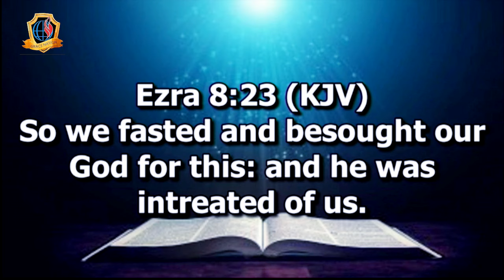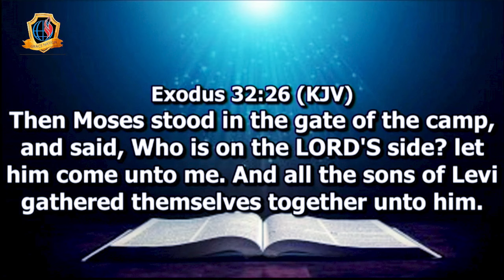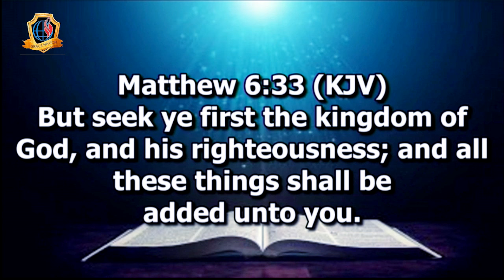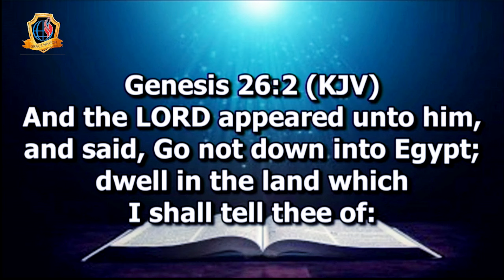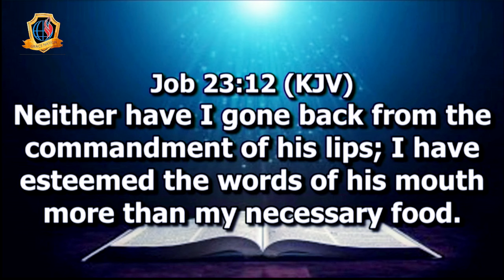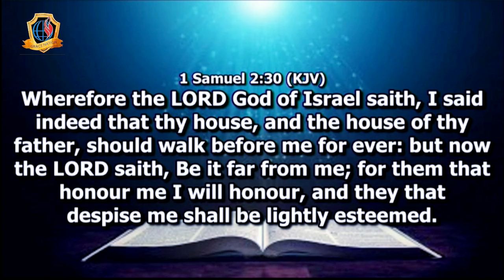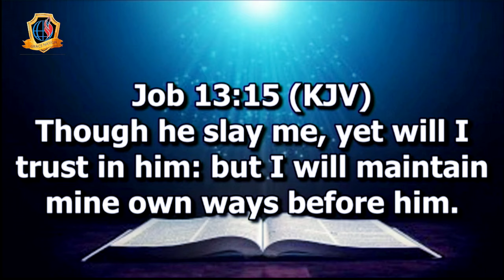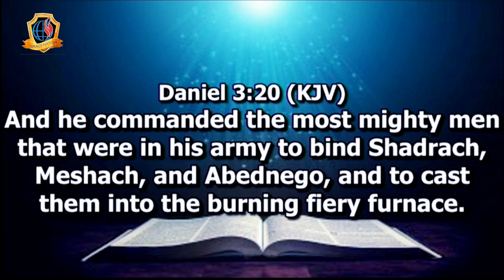BRUTAL DEDICATION TO GOD - DR. CHRIS OKAFOR!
𝗩𝗘𝗡𝗨𝗘: 𝗚𝗿𝗮𝗰𝗲 𝗡𝗮𝘁𝗶𝗼𝗻 𝗜𝗻𝘁'𝗹. 𝗣𝗹𝗼𝘁 𝟵-𝟭𝟮 𝗢𝘀𝗵𝗼𝗳𝗶𝘀𝗮𝗻 𝗦𝘁𝗿𝗲𝗲𝘁, 𝗢𝗳𝗳 𝗢𝗱𝗼𝘇𝗶 𝗦𝘁𝗿𝗲𝗲𝘁 𝗯𝘆 𝗘𝗿𝗲𝗸𝗲 𝗕𝘂𝘀-𝗦𝘁𝗼𝗽 𝗢𝗷𝗼𝗱𝘂 𝗕𝗲𝗿𝗴𝗲𝗿, 𝗟𝗮𝗴𝗼𝘀 - 𝗡𝗶𝗴𝗲𝗿𝗶𝗮